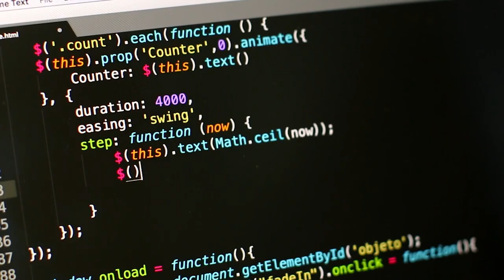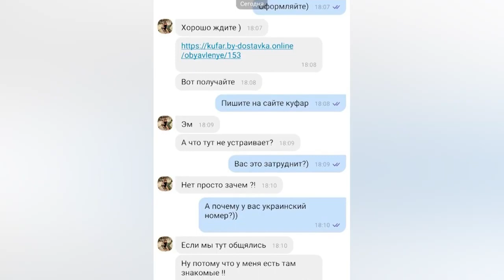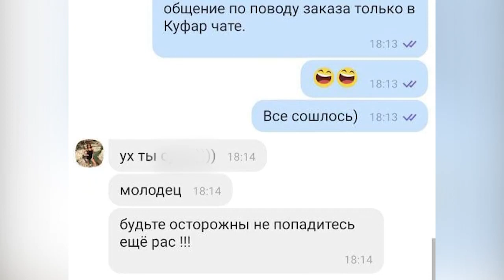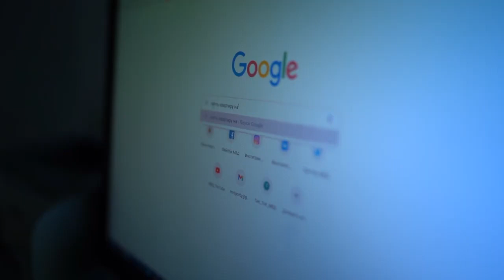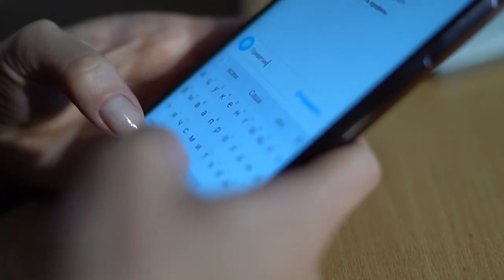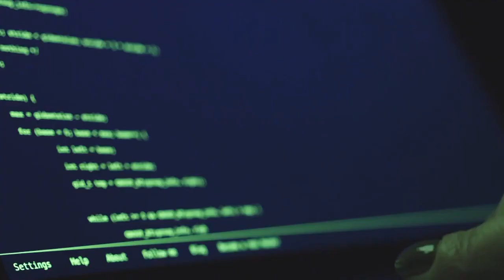Вымогатели в сети: большинство шантажирует жертв распространением интим-фото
В сюжете также рассказываем, как не попасть на уловки различных интернет-мошенников